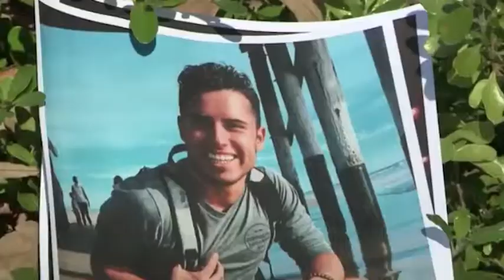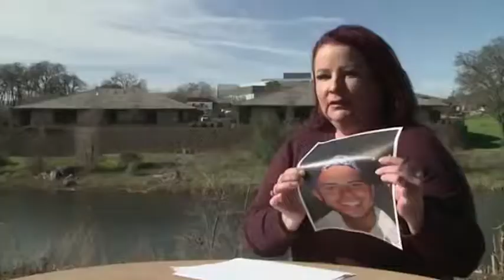California mom pleads for son to be released from Tokyo jail